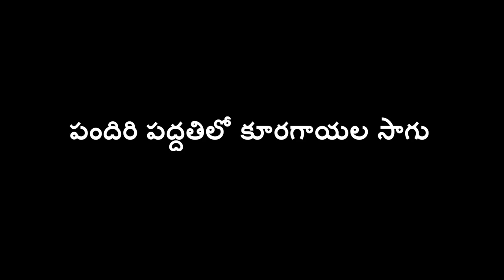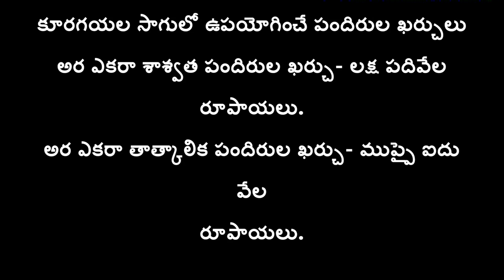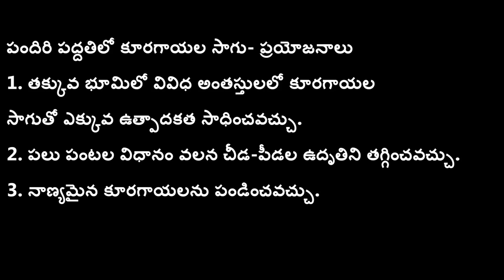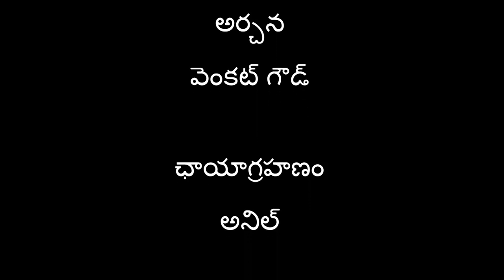Pandal farming in Vegetables_SERP-SAL & DigitalGreen_Telangana